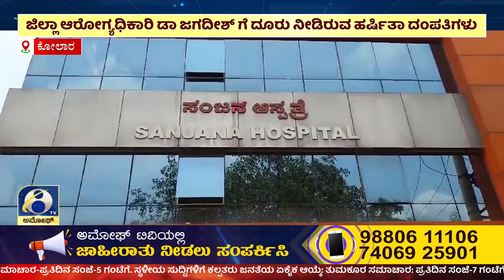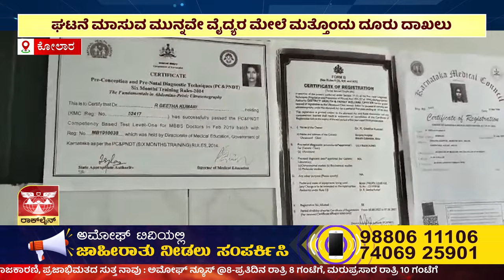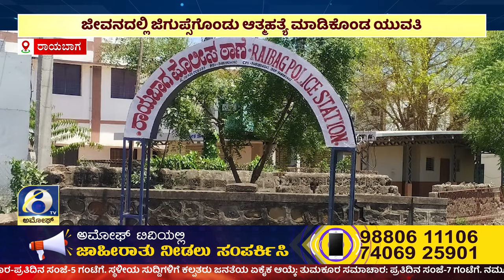ಅಮೋಘ್ ನ್ಯೂಸ್ | Amoggh News I 8pm | 12-05-2024